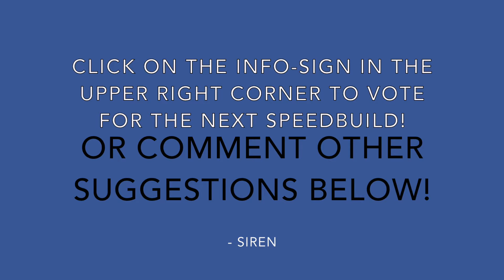Speedbuild 5 - Chara